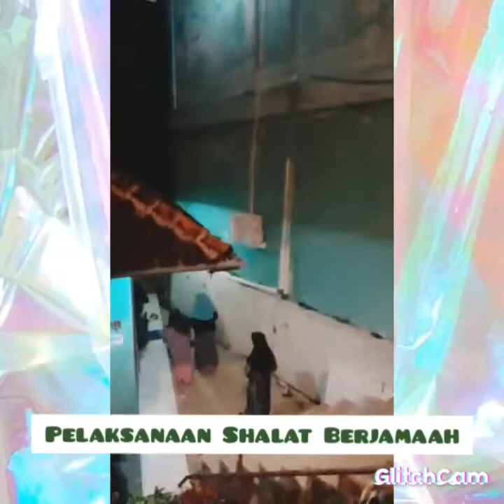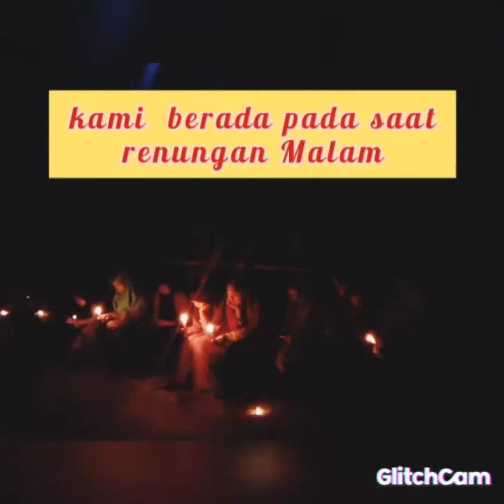Mabit Full Version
Dokumentasi kegiatan MABIT Rohis @SMKPLUSYASMI